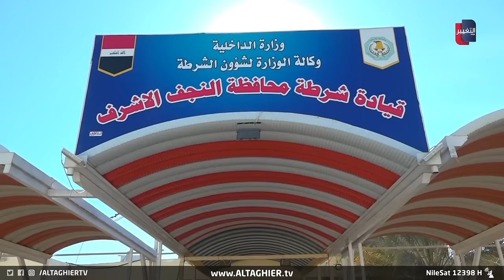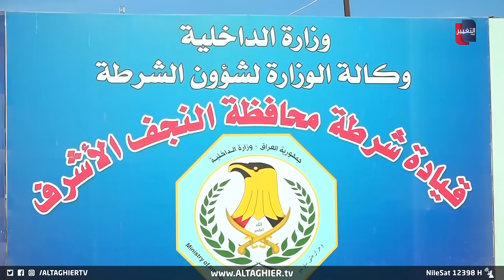عصابة خطيرة تتربص بالنساء في العراق !! | تقرير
مع اختلاف أشكال الجـ.ـريمة في محافظة النجف ، وثقت كاميرات المراقبة بروز ظاهرة السرقة في الشوارع والتي واجهتها شرطة المحافظة بإطاحة إحدى عصابات السرقة لحقائب المارة.. الأمر الذي دفع مراقبين بالدعوة لضرورة الحفاظ على استقلالية الأجهزة الأمنية لإحراز تقدم في مكافحة الجريمة المنظمة. محمد رزاق والتفاصيل

موقع قناة التغيير الفضائية  الالكتروني